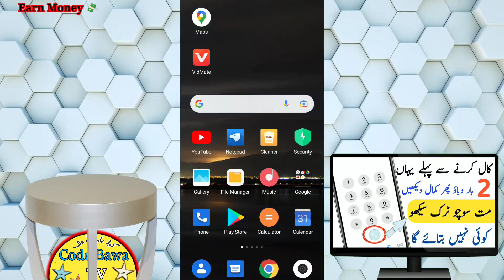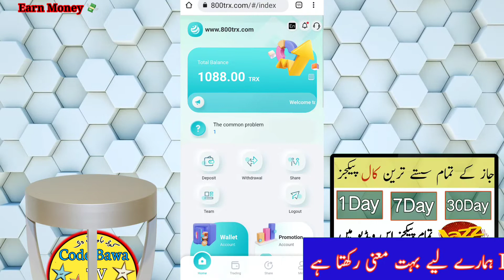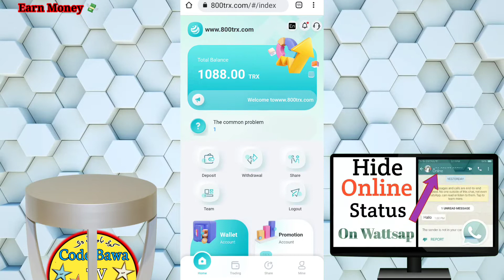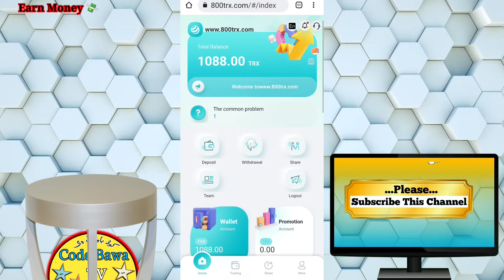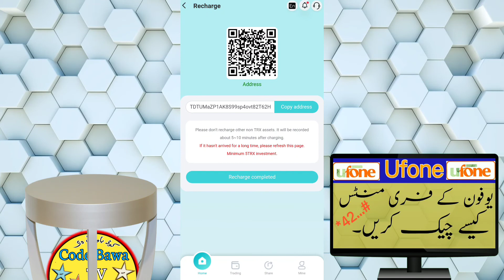How to Earn money Online in Pakistan 2022 | Earn Money without investment | Make Money online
How to Earn money Online in Pakistan 2022 | Make Money On Mobile | Make Money online |

Related Hashtag!